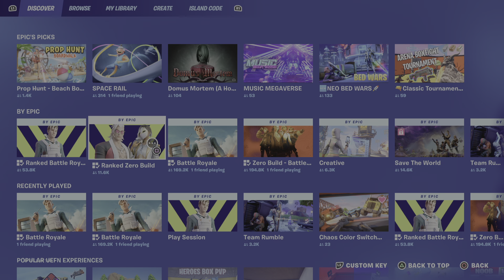Fortnite Chapter 4 Season 4 Duos with Geoff Round (09/25/23)